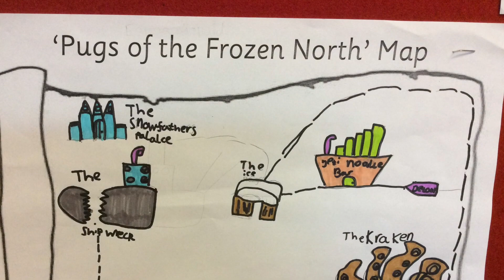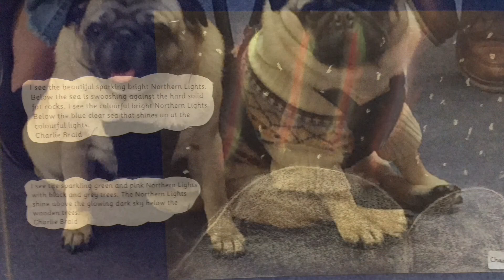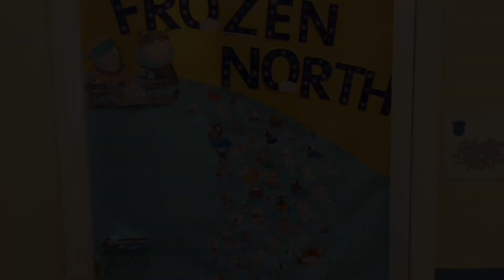UKLA Our Class Loves this Book Winners 2018 Video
A video showing the outstanding class response to Pugs of the Frozen North by Phillip Reeve and Sarah McIntyre which won the UKLA 2018 Our Class loves this Book Award 2018 for outstanding response to a book from the UKLA Book Awards 2017 shortlist